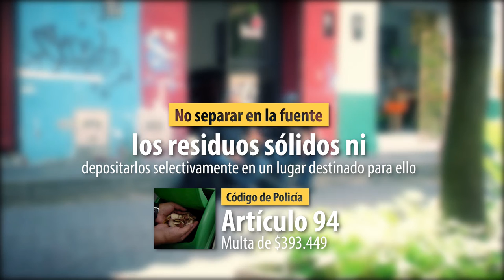El gordito incursiona en el mundo del reciclaje. [QuéHayVecino] Telemedellín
A propósito del nuevo código de policía que empezó a regir en nuestro país, nuestro par de vecinos nos enseñan una valiosa lección sobre la separación de residuos sólidos en QuéHayVecino.